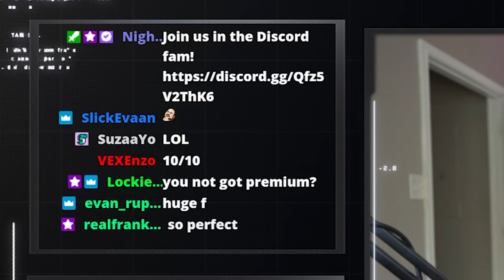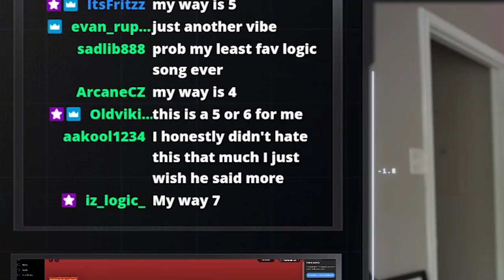LOGIC "BOBBY TARANTINO 3" FIRST REACTION / FULL ALBUM REVIEW!!